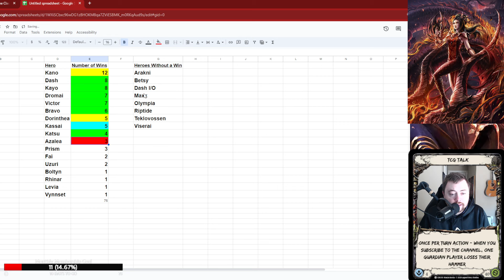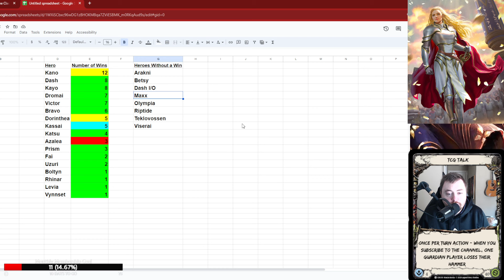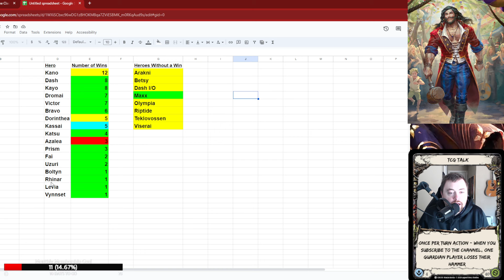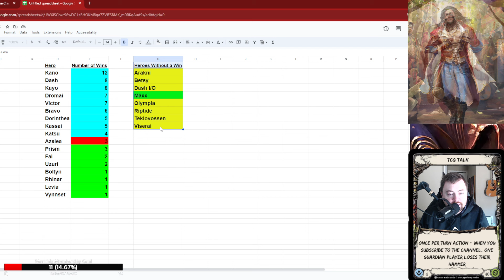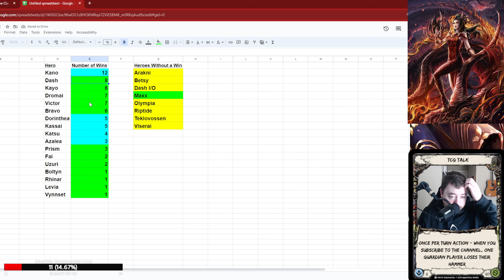Road to Nationals Week One Meta Recap - Flesh and Blood TCG